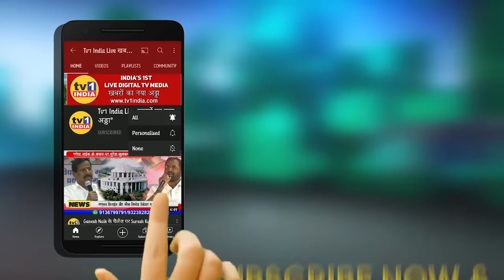Navi Mumbai | झोपड़ियों के छात्र बन रहे नशेबाज | Police की खामोशी पर Sudhakar Sonawane का बड़ा सवाल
पूर्व मेयर सुधाकर सोनावणे आखिर चिन्तित क्यों हैं || Tv1India